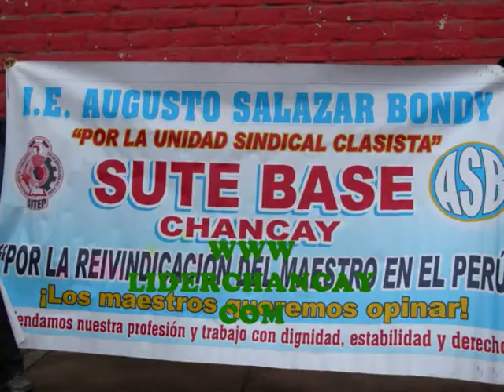Profesores anuncian que no participarán en desfile - 2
20 julio 2011.- Profesores de Chancay protestaron contra la municipalización de la educación y anunciaron que no desfilarán el 28 de julio. Vídeo: Davis Aldea